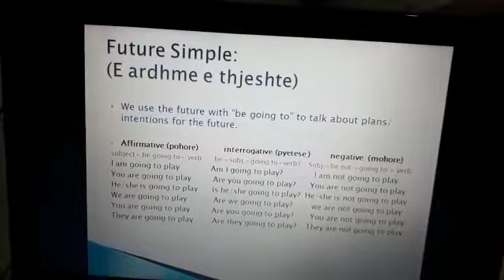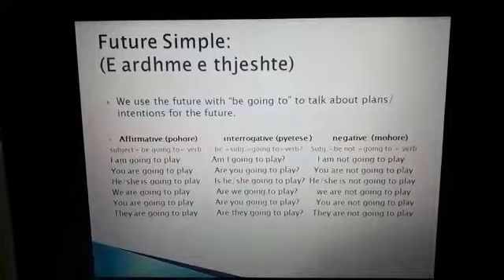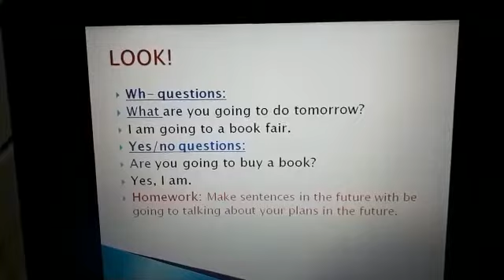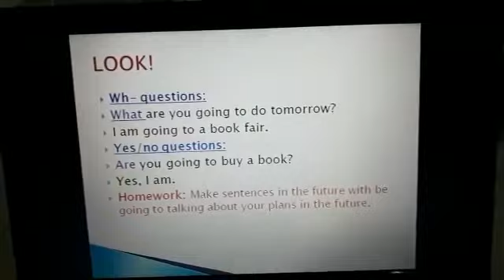Future with be going to - English 5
Përgatiti: Anieta Zelo